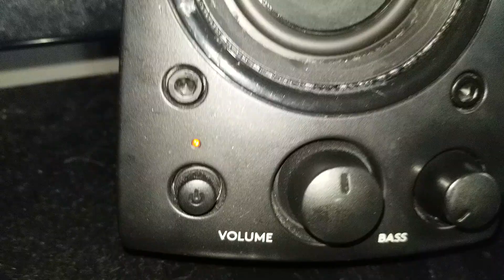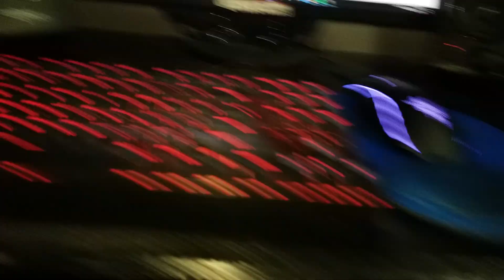"50k bass test"